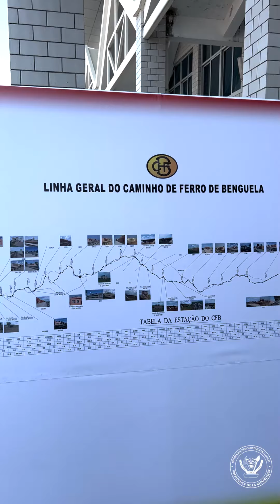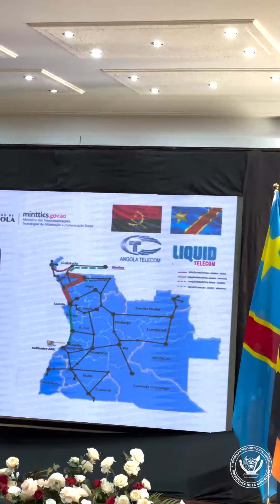La RDC, la Zambie et l’Angola inaugurent un nouveau corridor ferroviaire pr exporter leurs minerais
Le Président Félix Antoine Tshisekedi a pris part, le 4 juillet à Benguela en Angola, à l’inauguration du corridor ferroviaire de Lobito qui va faciliter les exportations des minerais du Grand Katanga en RDC et du Copperbelt en Zambie.